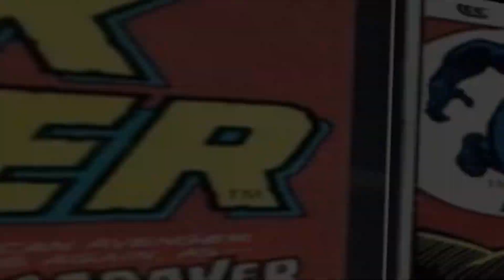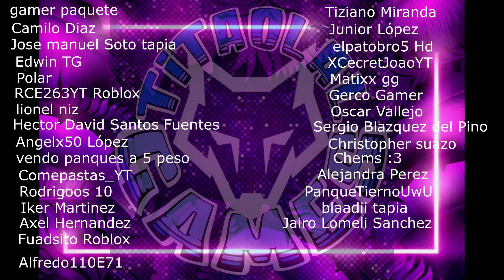Todos los códigos de ALL STAR TOWER DEFENSE / 2021 / PROMO CODES DEFENSA DE TORRES TODO ESTRELLA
🔫 id ps4 ▶▶ tillo-asr ◀◀
⚽ id ps4 ▶▶ ESRTATE ◀◀
🎲 id ps4 ▶▶ albertoblaz ◀◀
🏹 id epicgames⛏⛏ ▶▶ titaolalgames ◀◀

👾👾▶TITAOLALGAMES◀👾👾